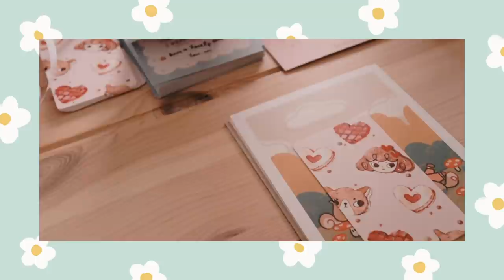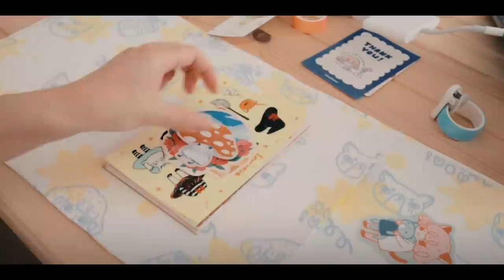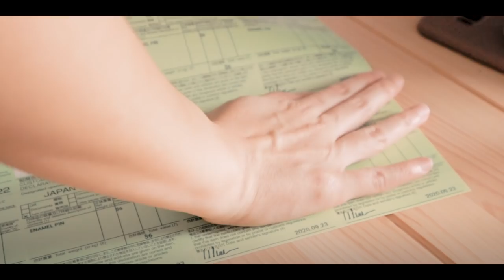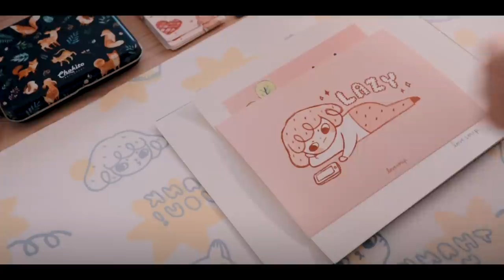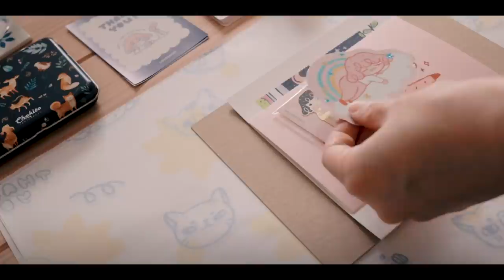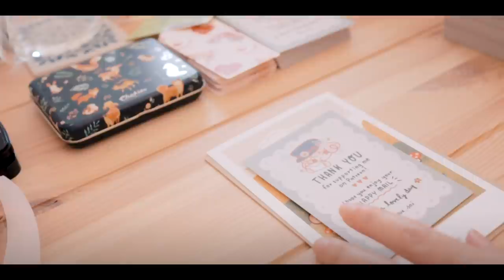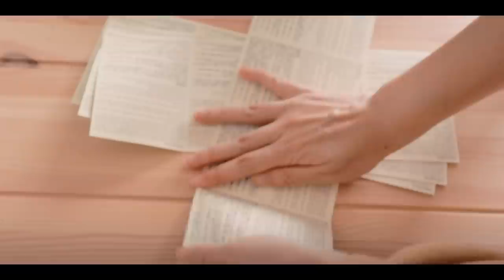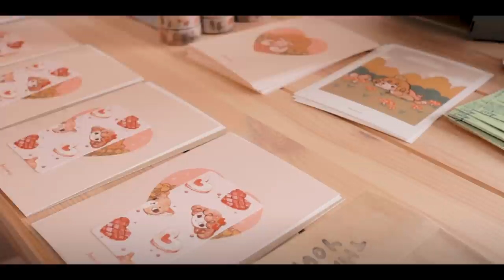Packing orders for 4 days & then rewarding myself with pancakes 🥞❤️ Small Business Studio Vlog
🌻 LINKS